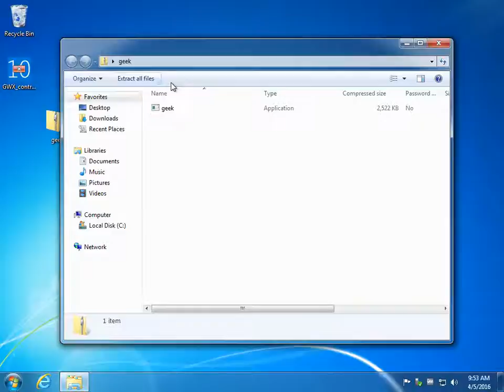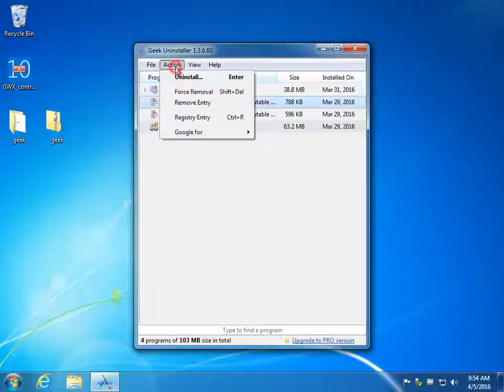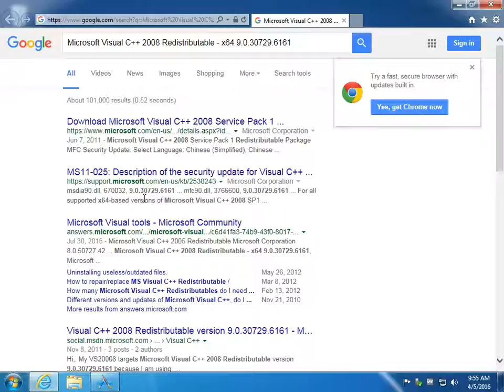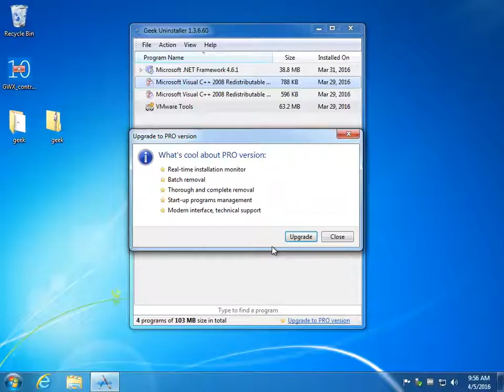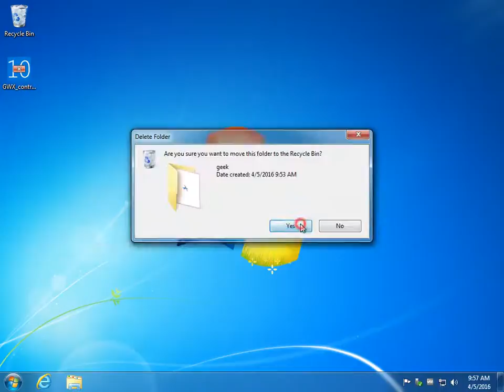GeekUninstaller Walkthrough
GeekUninstaller is a better way to remove programs from your computer to be sure all files, folders and registry entries are gone, something Microsoft Add\Remove programs does poorly at.

Here's a walkthrough review of what you can expect from Geek Uninstaller.